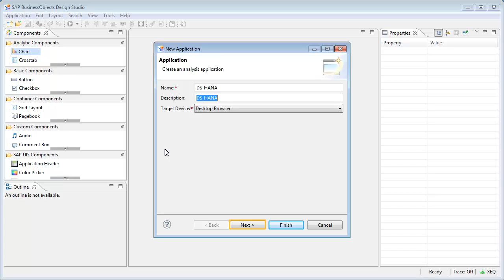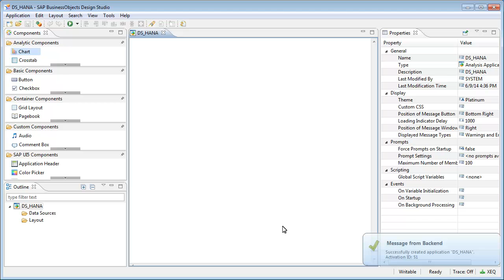Start in SAP HANA mode: SAP BusinessObjects Design Studio 1.3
You can change the preference settings to start in SAP HANA mode. Once you have connected to SAP HANA, you can use HANA data sources and save your application to the SAP HANA platform.